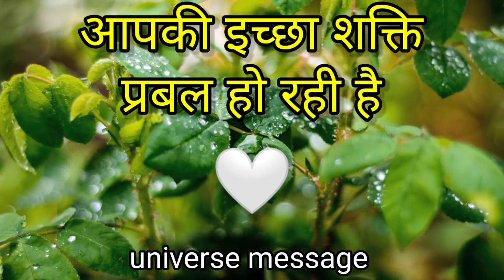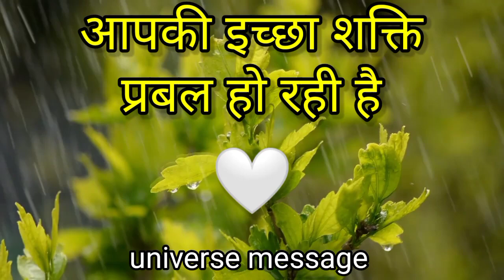आपकी इच्छा शक्ति प्रबल हो रही है ✨ universe message for you 🙏❤️